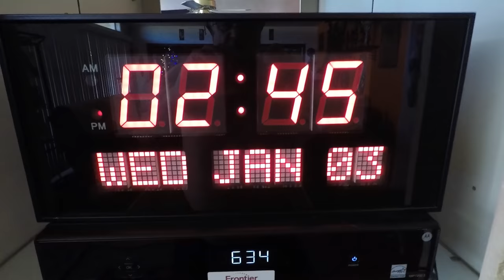Rántott, bundás, panírozott